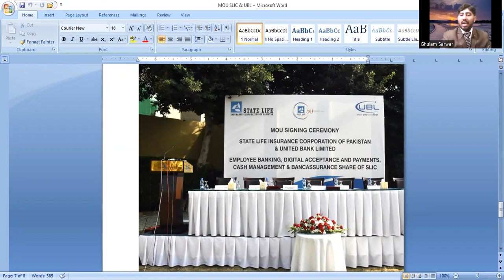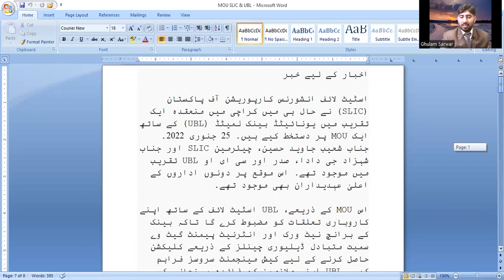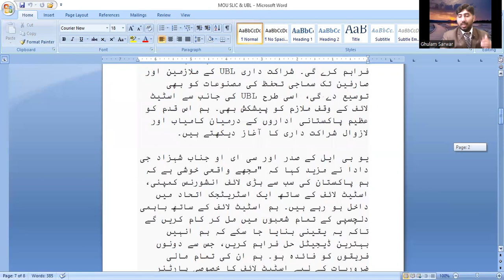Good News for all Policy Holders of Statelife Insurance||MOU between Statelife and UBL Bank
This video is about latest update from statelife insurance corporation of pakistan and united bank limited.Statelife insurance is going to facilitate their policy holders to submit their insurance premium through ubl bank.This   is great step put forward by statelife insurance it will boost business as well.Must watch complete video to know more about this video.